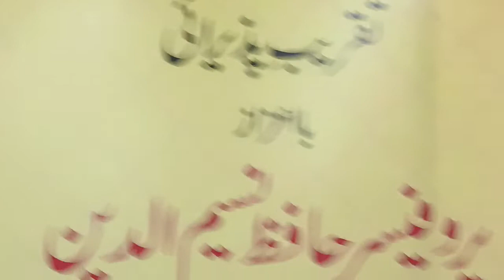July 26, 2022 KING OF QUIZ ,Hafiz Naseem addressing